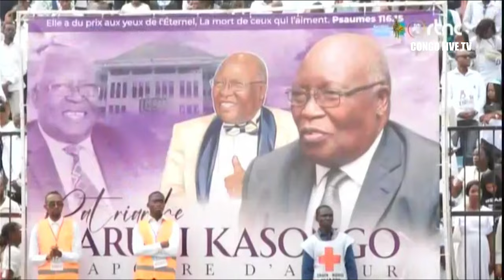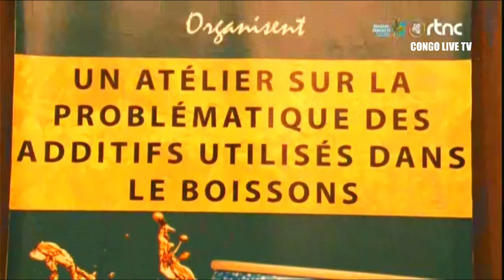🔴RDC : SUIVEZ LE GRAND JOURNAL DE CE LUNDI LE 24.06.2024 RTNC EDITION 07H00